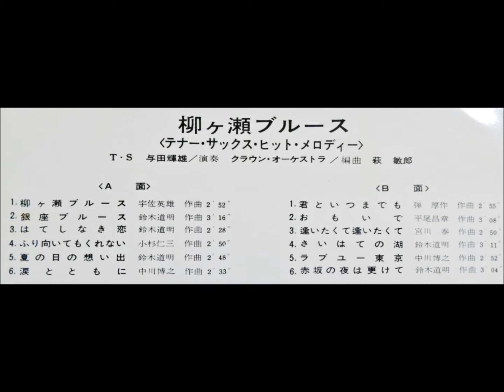与田輝雄 「さいはての湖」 ムード・テナー・サックス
テナー・サックス・ハイライト
柳ケ瀬ブルース

テナー・サックス：与田輝雄
演奏：クラウン・オーケストラ
編曲：萩　敏郎

日本クラウン株式会社　LW - 5135　￥1,450　Sept. 66